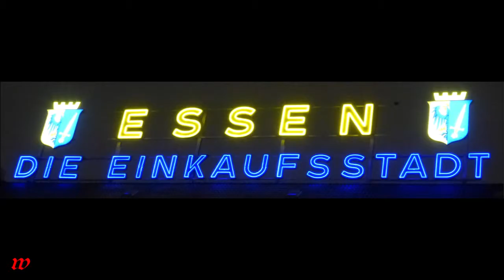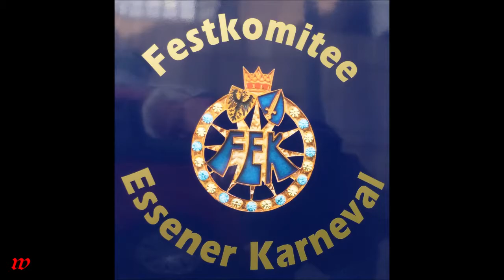Essen * Karneval in der Rathaus Galerie * das Kinderprinzenpaar ihr Lied * Video 7 * 02.03.2019